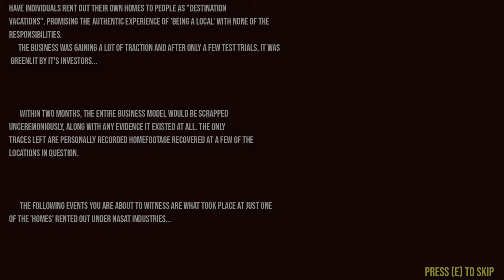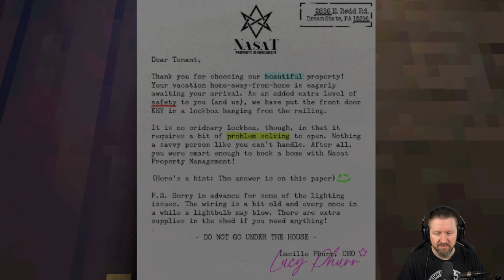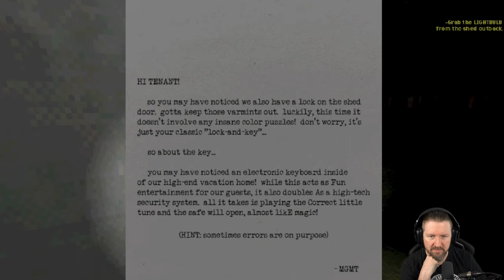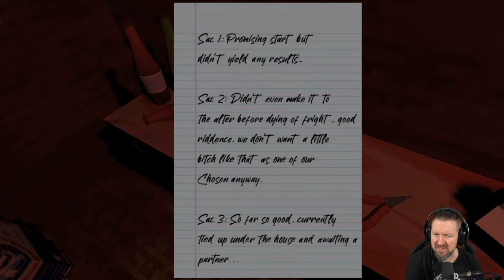Ich werde NIE WIEDER in fremden Häusern schlafen | SCARE BNB | Full Demo | Indie Horror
Wenn man bei einer beliebigen Person übernachtet, kann man sich dann jemals wirklich zu Hause fühlen?

▪ TITEL: SCAREBNB Demo
▪ PLATTFORM: PC
▪ GENRE: Psychologischer Horror | Indie-Horror
▪ RELEASE: 2023 (Demo)
▪ RELEASE: TBA (Fullgame)
▪ STUDIO: Skorge Games
▪ PUBLISHER: Skorge Games